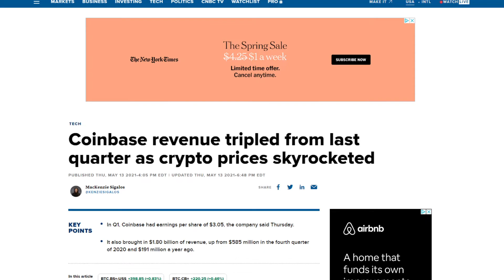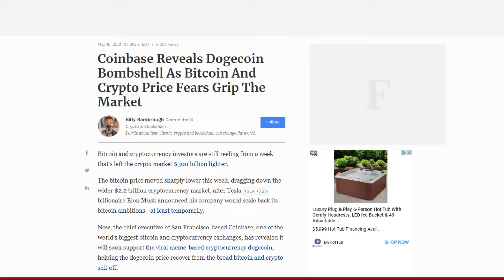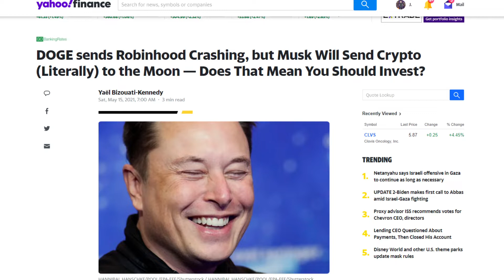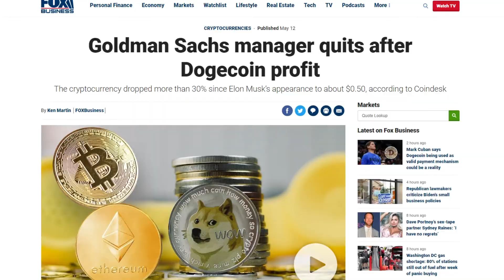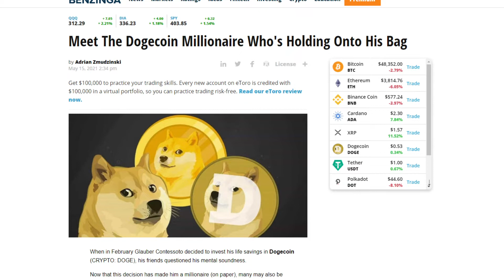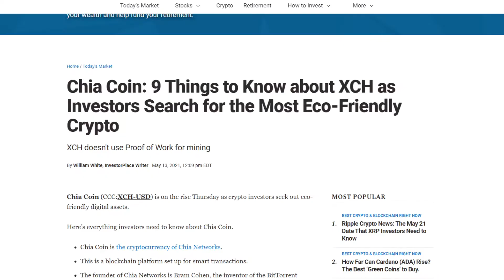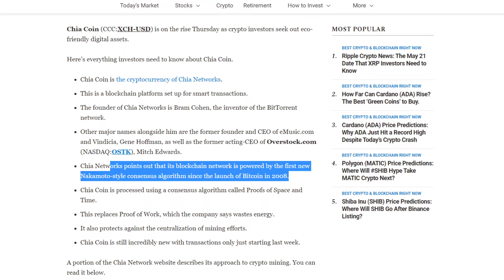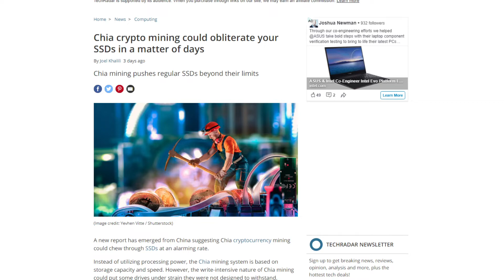How I cut my Stellar (XLM) losses | FPH clips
Coinbase is showing marked growth over the last year due to there being more crypto users, even if it's not reflected in their stock price, and even if Elon has gone wild. But it's all part of the plan, especially if you're Dogecoin. But what about Chia? It seems less secure, but how knows. What we do know, is you can convert to USDCoin and back to mitigate losses. Weird.